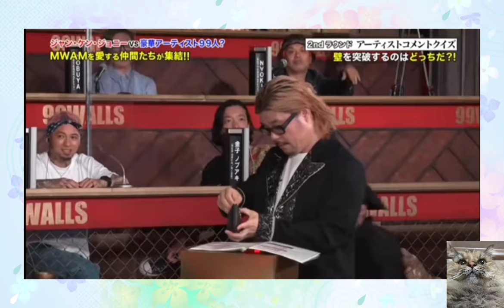バンドマン早押しクイズ ４